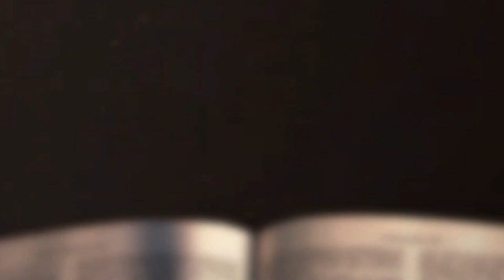[채플] 눈을 열어 보게 하옵소서 | 장로회신학대학교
제목 : 눈을 열어 보게 하옵소서
본문 : 열왕기하 6장 8-17절
하인택 목사

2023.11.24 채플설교